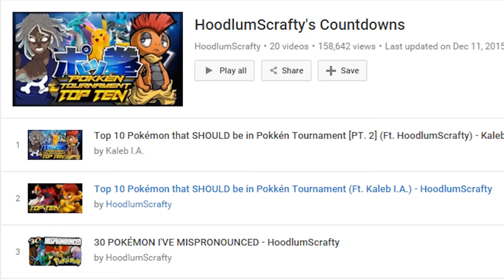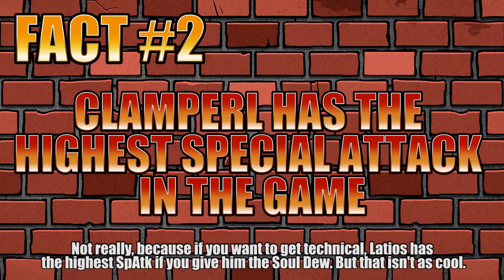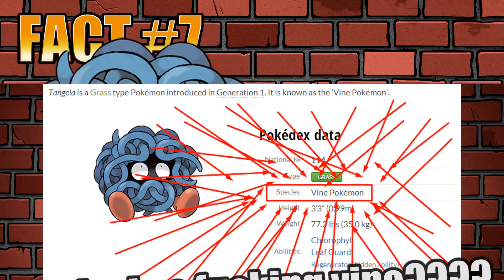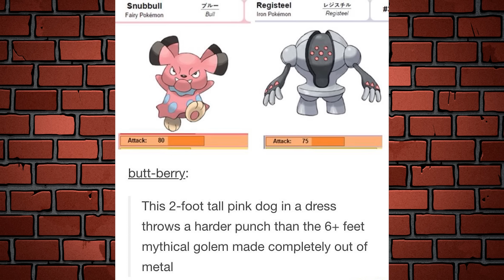10 Surprising Pokémon Facts - HoodlumScrafty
Just some stuff I've probably spoke about randomly in other videos. I thought it'd be nice to combine them all together and maybe you'll learn something new.